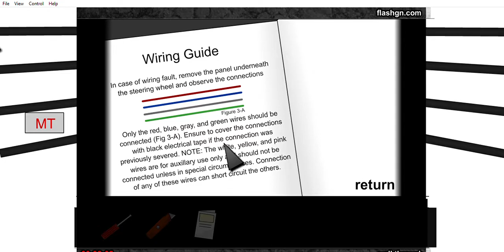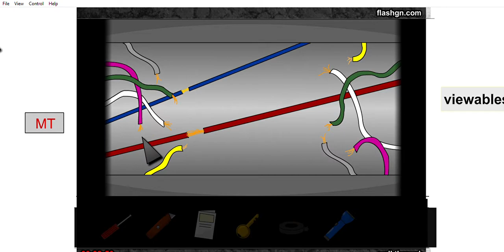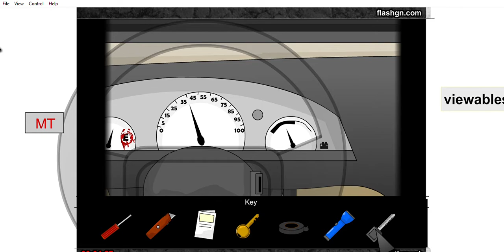The start of a great thing.. Escape 1- The Car